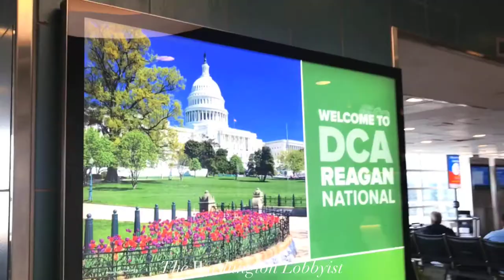HIGHLIGHTS ShopDineReagan Reagan Airport Dining Restaurants 2018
Reagan National Airport has new and exciting restaurant concepts to share with their many travelers. You don't have to sacrifice flavor or your waistline to enjoy light and local fare that is good to you and your wallet. In Terminal C Gates 35-45, there is Washington Pour Bar. In Terminal B/C Gates 23-34, there is U Street Pub. In Terminal B Gates 10-22, there is Bracket Room. Before you head to the gates, there is Il Viaggio Italian Kitchen in the National Hall. Next time you're at Reagan, skip the cinnamon bun or snack mix, and get something that tastes (and travels) great!